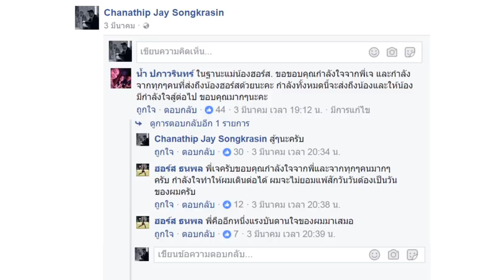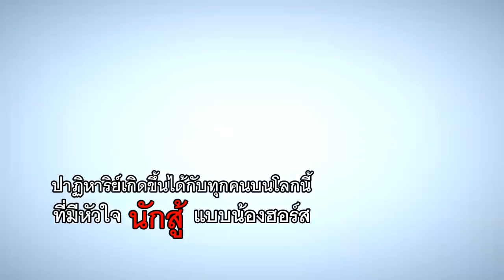น้องฮอร์ส เส้นเลือดในสมองแตก ฟื้นแบบปาฏิหารย์ เพราะพลังรักในฟุตบอล SUPER10 SEASON1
น้องฮอร์ส - ด.ช. ธนพล อ่อนอุ่น อายุ 12 ปี จากจังหวัดสระบุรี
เด็กหนุ่มหัวใจยอดกตัญญูที่รักฟุตบอลมาก ชีวิตมีแต่ฟุตบอล เคยติดทีมอะคาเดมี่บุรีรัมย์ ยูไนเต็ด
แต่แล้ววันหนึ่งโชคชะตาดันทำให้เขาต้องพบกับอุปสรรคไม่สามารถเล่นฟุตบอลต่อได้เพราะน้องเส้นเลือดในสมองแตก คุณหมอบอกว่าน้องอาจจะเป็นอัมพาตครึ่งตัวแต่ด้วยความรักในฟุตบอลของน้องทำให้เกิดปาฏิหาริย์และทำให้น้องได้กลับมาโชว์ความสามารถด้านฟุตบอลของน้องอีกครั้งบนเวที Super 10

มาดูกันว่าวันนี้น้องฮอร์สจะมาโชว์ความสามารถอะไรเกี่ยวกับฟุตบอลเพื่อขอฝันขอเครื่องซักผ้าให้กับคุณแม่และขอรองเท้ามิซูโน่ให้กับคุณพ่อเป็นของขวัญวันเกิดล่วงหน้า มาร่วมเป็นกำลังใจและสนับสนุนเด็กน้อยหัวใจนักสู้ยอดกตัญญูคนนี้ให้พิชิตภารกิจให้สำเร็จกันเถอะ